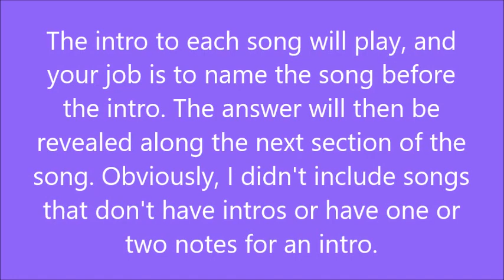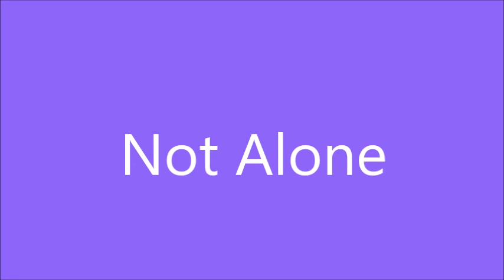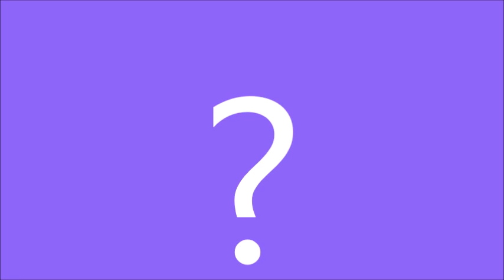Beat The Intro AVPM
Guys, it's finally here! Starkid Rewind is this week and all the Starkids are heading out to L.A. to perform together again! Comment if you're excited!